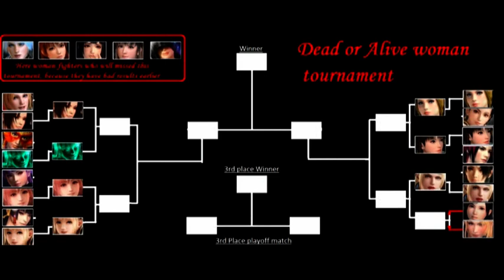2nd Womens Elimination Tournament Dead or Alive Last Round 1st Round matches B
2nd Womens Elimination Tournament Dead or Alive Last Round 1st Round matches B:
Helena (ninja costume) vs Pai Chan
Mila (christmas costume) vs Lei Fang (christmas costume)
Sarah Bryant vs Kokoro
Rachel vs Momiji